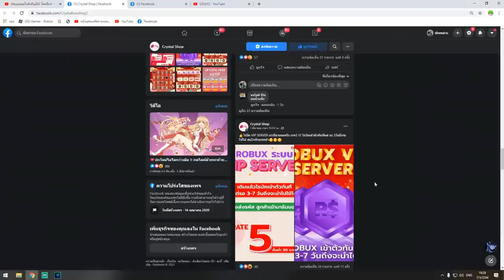Blox Fruits ทนไม่ไหวเรียกโปร มา 1 1 ผมทำเต็มที่เเล้วครับ!!